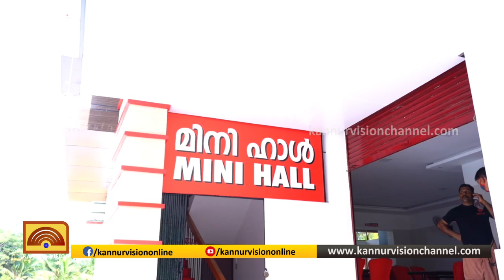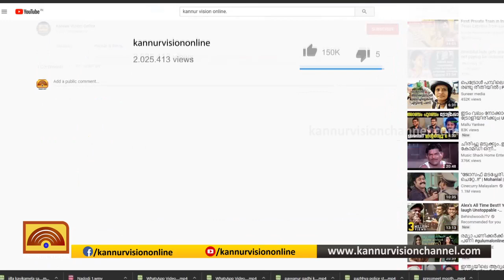കണ്ണൂരിൻ്റെ രുചി കൂട്ടുകൾക്ക് മികവേ കാൻ' മലബാർ ടെയിസ്റ്റി റസ്റ്റോറൻ്റ്